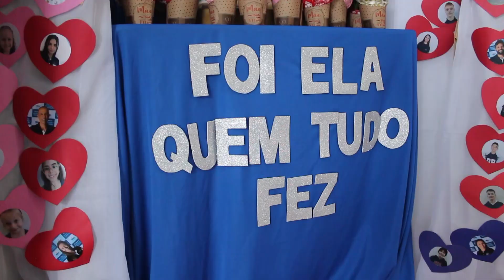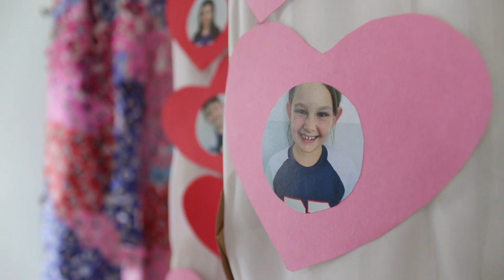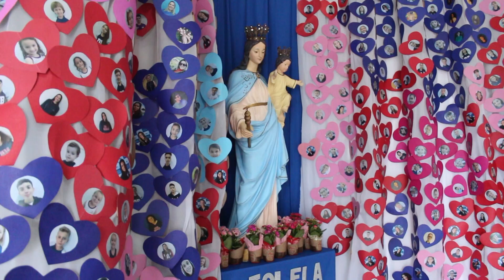Mês Mariano!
Rede Salesiana faz homenagens para Nossa Senhora Auxiliadora durante o mês de maio! No Colégio Dom Bosco de Rio do Sul são realizadas várias atividades!